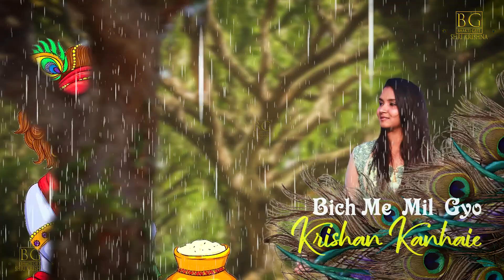अमृत जैसा मीठा है ये भजन Most Popular Krishna Bhajan 2021 New Krishna Bhajan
Start your day with "Shri Krishna Bhakti Geet" to bring peace to your soul.
 मन की शांति के लिए "Shri Krishna Bhakti Geet" यूट्यूब चैनल पर भजन और भक्ति गीत,आरती,चालीसा व मंत्र सुने  Please subscribe to the channel and press Bell icon for all the updates, we are coming up with many new Bhajans